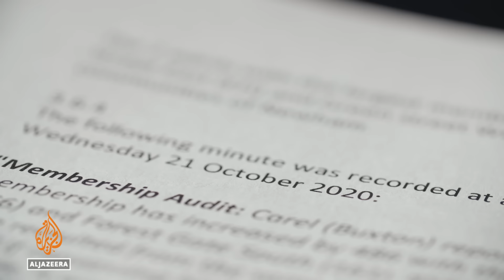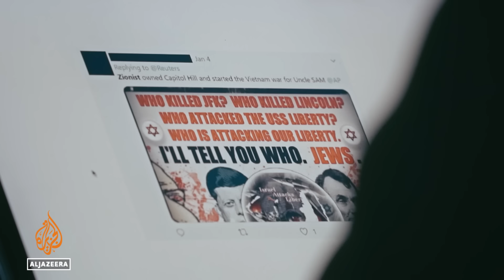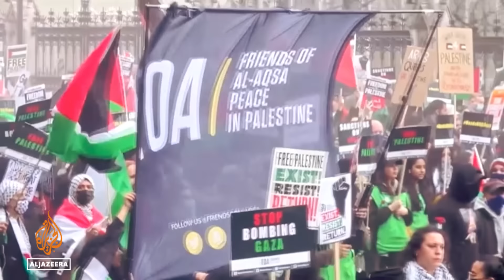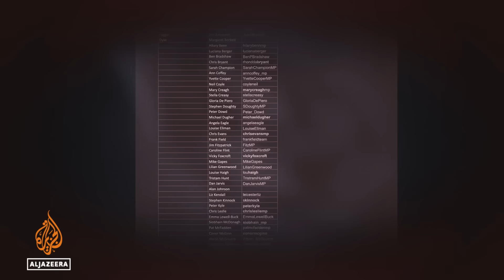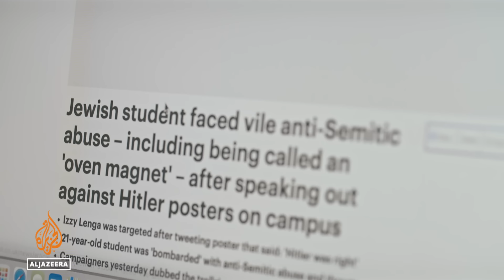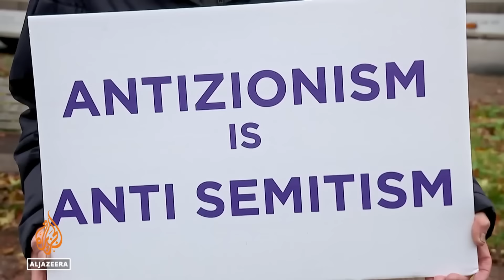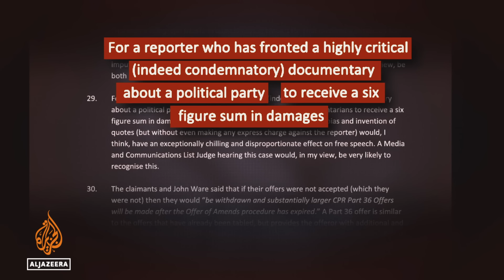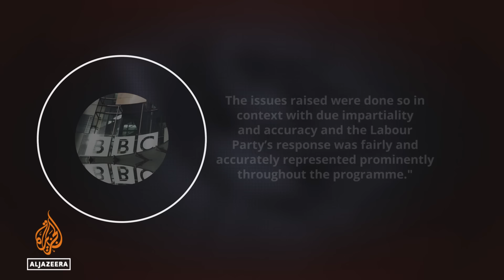The Labour Files – Episode 2 – The Crisis I Al Jazeera Investigations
Al Jazeera’s Investigative Unit uncovers the true story behind the “crisis of anti-Semitism” that engulfed the British Labour Party under Jeremy Corbyn. It made him appear unfit to govern and led to a crushing electoral defeat.

An analysis of internal party documents, social media data and covert recordings reveals how senior Labour officials used the party’s procedures to undermine support for Jeremy Corbyn and to silence debate about Israel’s treatment of Palestinians.
The files also show how pro-Israel groups ask the party to distance itself from the Boycott Divest and Sanctions campaign, a protest movement that seeks to end Israel’s occupation of Palestinian lands, and how - in response - the Jewish Board of Deputies was assured that Labour would “never accept attempts to exceptionalise and deligitimise Israel.”